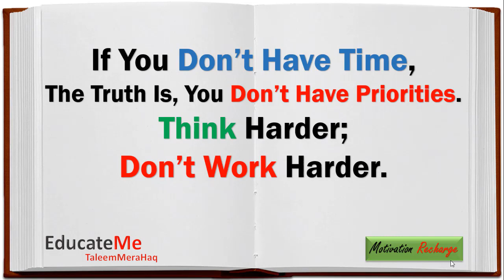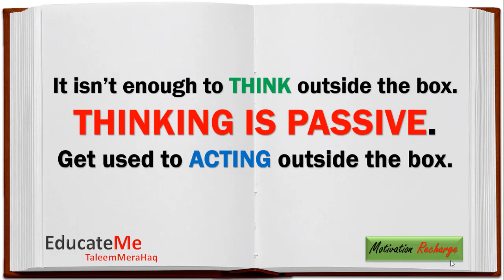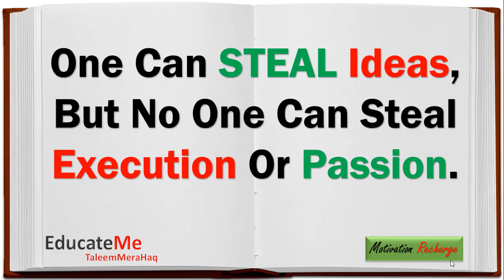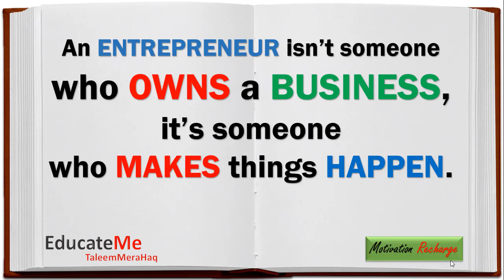Wisdom Words by Tim Ferriss - Motivational Quotes by Tim Ferriss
Inspirational Quotes by Tim Ferriss

Tim Ferriss Quotes

Tim Ferriss is an author, blogger and motivational speaker known for his books The 4-Hour Workweek and The 4-Hour Body.
Synopsis
Born in Southampton, New York, on July 20, 1977, Tim Ferriss ran his own nutrition supplement company before becoming a world-record tango dancer. In 2007, he released his book The 4-Hour Workweek, which became a No. 1 best seller and developed a global reach. Ferriss has an active online presence and is a motivational speaker, and has also written The 4-Hour Body and The 4-Hour Chef.

Early Life and Experiences
Timothy Ferriss was born in Southampton, on eastern Long Island in New York, on July 20, 1977, and grew up in neighboring East Hampton. He attended St. Paul's, a New Hampshire boarding school, and during his junior year traveled to Japan as an exchange student. He was later admitted into Princeton University due to the strength of his application essay.

Wisdom Words is an Inspirational and Personal Development Initiative  by EducateMe Under Motivation Recharge Project.

In WISDOM WORDS we share Motivational and Inspirational Quotes of Successful and Famous People.

MOTIVATION RECHARGE recharges your Life.
MOTIVATION RECHARGE helps you find your PASSION
WISDOM WORDS by Tim Ferriss

Focus on being productive instead of busy.

If you don’t have time, the truth is, you don’t have priorities. Think harder; don’t work harder.

What we fear doing most is usually what we most need to do.

The most important actions are never comfortable.

It isn’t enough to think outside the box. Thinking is passive. Get used to acting outside the box.

Do not overestimate the competition and underestimate yourself. You are better than you think.

You can lose money and make it back, you can’t do that with time.

Lack of time is actually lack of priorities.

One can steal ideas, but no one can steal execution or passion.

Life is too short to be small.

The best way to improve mental performance, is to improve physical performance.

An entrepreneur isn’t someone who owns a business, it’s someone who makes things happen.

1)This video has no negative impact on the original works (It would actually be positive for them)
2)This video is also for teaching purposes.
3)It is not transformative in nature.
4)I only used bits and pieces of videos to get the point across where necessary.

•► Like Our Facebook Page: EducateMe

•► Join Our Facebook Group : Motivation Recharge